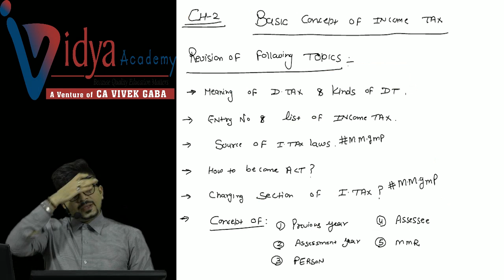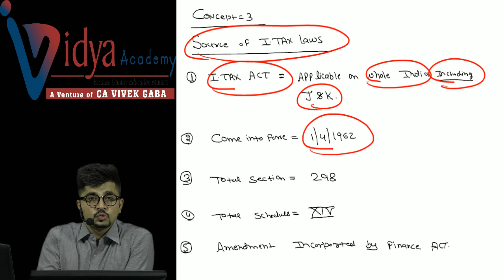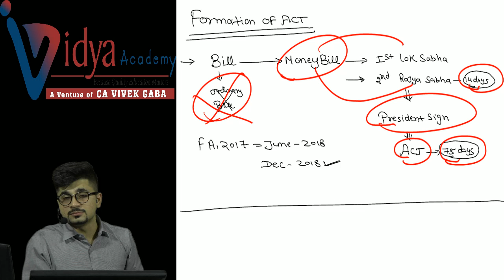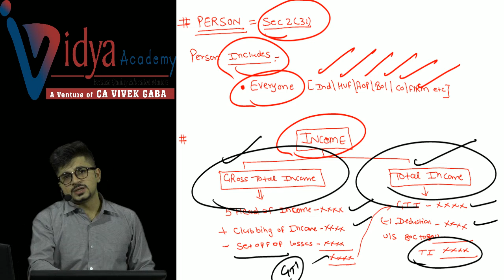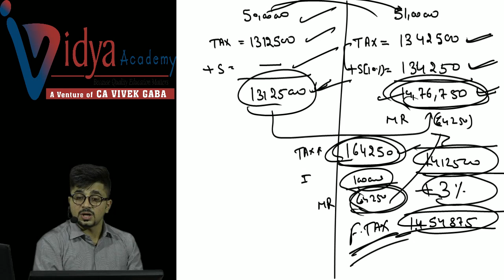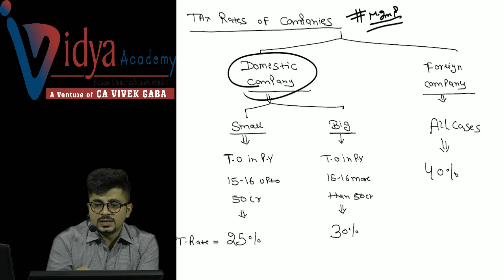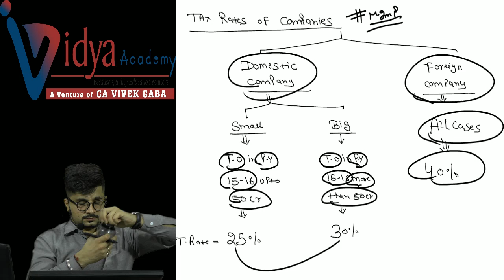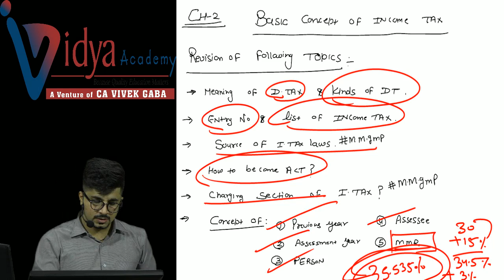TAX REVISION CLASS 2 I ALL INDIA CS STUDENTS I MAXIMUM SHARE I TAX LOVE I CA VIVEK GABA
SHARE & SUPPORT